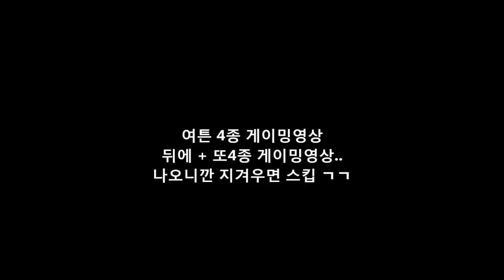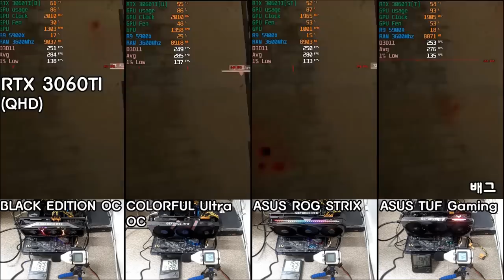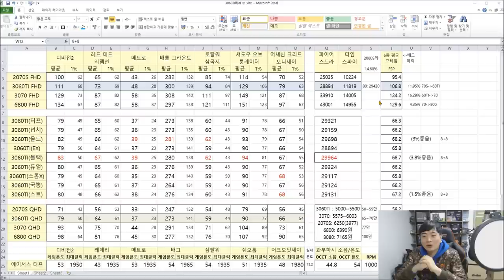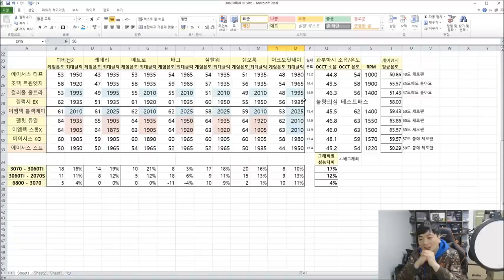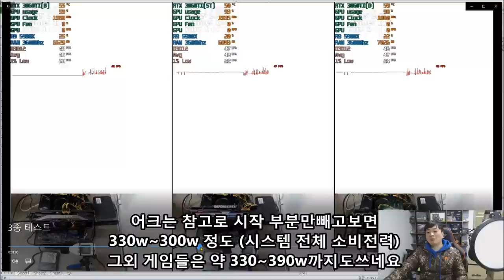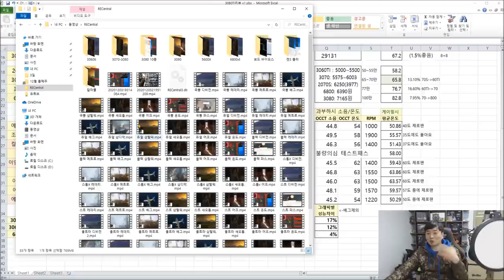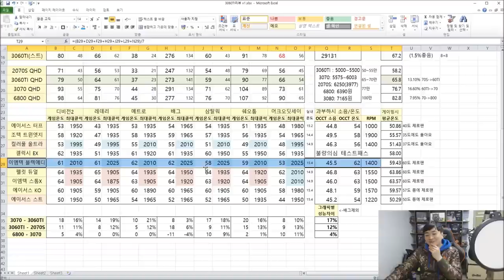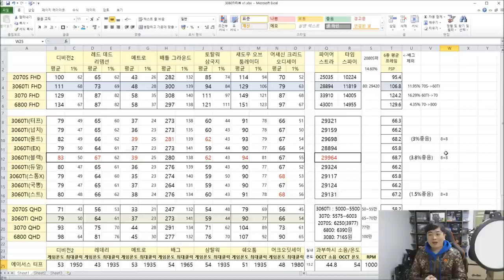3060TI 9종 리뷰!! 여러분 한가지 차이로 성능이 3~4%나는걸 아십니까? -신성조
생방에서 짧게 설명했던 부분을 전력소비 테스트와 더 많은 제품의 교차검증으로 확인했습니다

8핀, 8+8핀 두가지 제품이 가격이 비슷하거나 1~2만 차이면 8+8핀 제품으로 (아참 블에 10+2임)
가시는게 좋은 선택이 될거같아요!!